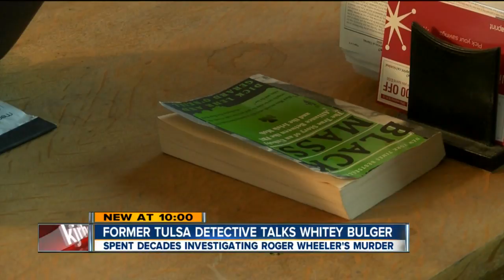Former Tulsa Detective Talks Whitey Bulger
Spent Decades Investigating Roger Wheeler's 1981 Murder